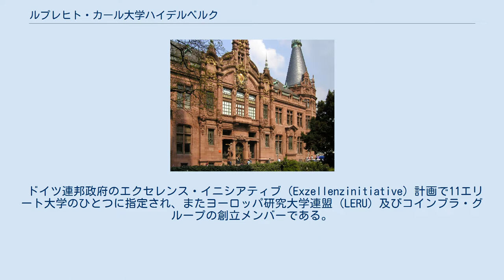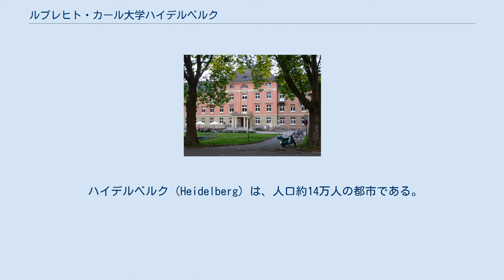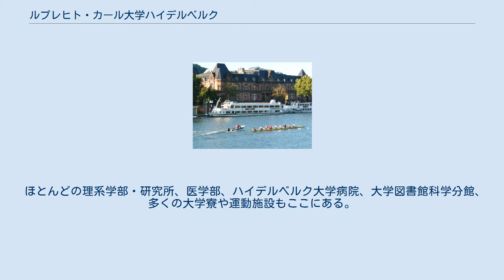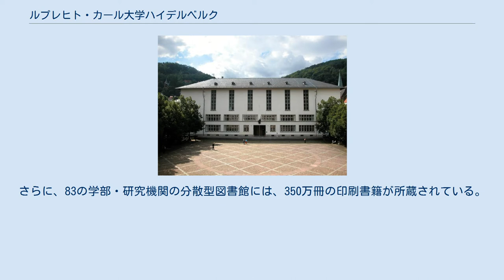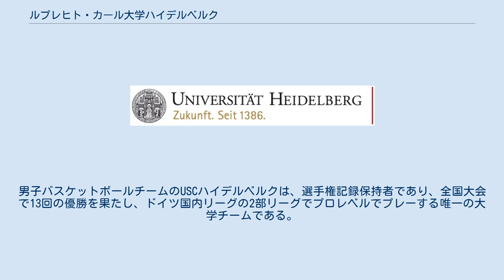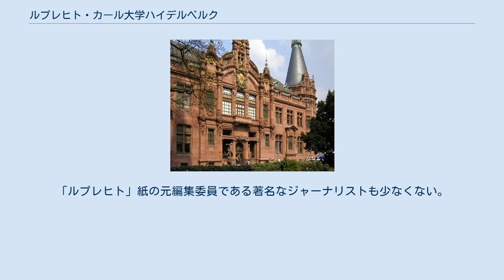ルプレヒト・カール大学ハイデルベルク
バーデン＝ヴュルテンベルクの大学
ルプレヒト・カール大学ハイデルベルク（ドイツ語：Ruprecht-Karls-Universität Heidelberg、ラテン語： Universitas Ruperto Carola Heidelbergensis）は、ドイツ・バーデン＝ヴュルテンベルク州ハイデルベルクにある総合大学。
1386年創立でドイツ最古の大学。
通称はハイデルベルク大学。
 神聖ローマ帝国内で、プラハ大学、ウィーン大学に次ぐ3番目として、1386年にプファルツ選帝侯ループレヒト1世によって創立された。
 1803年、ハイデルベルクを領有したバーデン大公カール・フリードリヒにより、現在の名前に改められた。
 ドイツ連邦政府のエクセレンス・イニシアティブ（Exzellenzinitiative）計画で11エリート大学のひとつに指定され、またヨーロッパ研究大学連盟（LERU）及びコインブラ・グループの創立メンバーである。
 2019年10月現在、大学ゆかりのノーベル賞受賞者は33人。
国内最高水準の教育と研究力を誇る。
 人文科学では、著名な教授が数多くここで教鞭をとった。
哲学史家のクノー・フィッシャー、ヴィルヘルム・ヴィンデルバント、哲学のゲオルク・ヴィルヘルム・フリードリヒ・ヘーゲル、社会学のマックス・ヴェーバー、文芸学のフリードリヒ・グンドルフ、社会哲学のユルゲン・ハーバーマス、精神病理学からのち哲学に転じたカール・ヤスパースなど。
日本人初となる客員教授は竹森満佐一。
 ナチス・ドイツ時代にはドイツの大学で初めて全てのユダヤ人教授と学生を排除し、図書館前の広場では焚書が行われた。
 大学は街全体に広がり、大学街を形成している。
３つのキャンパスを擁する。
 街自体が著名な観光地であり、大学の「赤い雄牛」亭、学生寮なども観光地となっている。
 また、マイアー・フェルスターという作家の戯曲「アルト・ハイデルベルク」の舞台となった大学としても有名である。
 ハイデルベルク大学 図書館 創設当初は、法学・医学・神学・哲学の４学部であった。
2003年の構造改革後、大学は12学部から構成され、それは多数の領域、学科、研究所から成る。
 2003年の構造改革後は、大学は12の学部から構成され、更にその中に専攻、学科、研究所が含まれている。
ボローニャ・プロセスの結果として、ヨーロッパの新学位基準に応じるため、たいていの学部では現在、学士・修士・博士の学位を提供している。
法学・医・歯・薬の学士課程では、例外的にバーデン・ビュルテンベルク州実施の修士レベルの国家試験（Staatsexamen）を受験して卒業する。
 ハイデルベルク（Heidelberg）は、人口約14万人の都市である。
ライン・ネッカー・トライアングルと呼ばれるヨーロッパの大都市圏に位置し、ハイデルベルク、マンハイム、ルートヴィヒスハーフェンなどの近隣都市と周辺の小さな町からなる約240万人の人口を擁している。
ハイデルベルクはロマン主義の発祥の地として知られ、旧市街や城はドイツで最も多くの観光客が訪れる観光地の一つで、その歩行者天国は、周辺地域やその周辺地域のショッピングやナイトライフの中心となっている。
 「旧大学」から眺める「新大学」。
1931年撮影。
 旧市街キャンパスの中心地は、いわゆる「新大学」である。
1931年に正式に開校したこの「新大学」は、大学広場の歩行者ゾーンに位置し、大学図書館や主要な管理棟のすぐ近くにある。
「新大学」の建設は、ハイデルベルク大学の卒業生で元駐独アメリカ大使のジェイコブ・グールド・シュールマンの資金調達キャンペーンに沿って、アメリカの裕福な家庭からの寄付金によって大部分が賄われた。
 新築の集会場、最大の講義室、小規模のセミナールームがあり、主に人文社会科学系の学部で使用されている。
人文社会系の教育は、大部分が大学広場から徒歩10分程度離れた町の古い地区に点在する建物で行われている。
各学部は、学生のための大規模な図書館や作業場を備え、セミナー等は、一般にこれらの建物で催される。
 ベルクハイムキャンパス ベルクハイムキャンパスは、ベルクハイムの郊外にある旧ルドルフ・クレア診療所跡地に位置する。
2009年3月からは、旧市街キャンパスにあった経済学、政治学、社会学（旧：経済社会科学部）の研究機関が入居している。
講義室一室の...